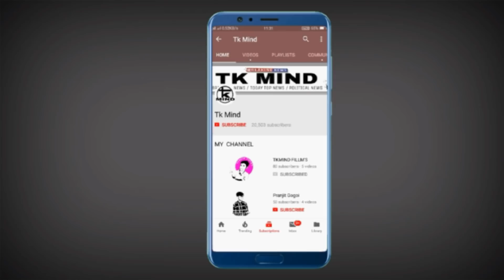আপোনাৰ যদি Bank Account আছে তেন্তে বেয়া খৱৰ Blocked কৰি দিয়া হব Account_#206 | Tkmind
Bank Account থকা সকল অলপ সাৱধান হওক আপোনাৰো Account Block কৰি দিয়া হব পাৰে গতিকে সাৱধান | জানিলওক কেইটামান কথা নহলে পষ্টাৱ |

Tkmind8812